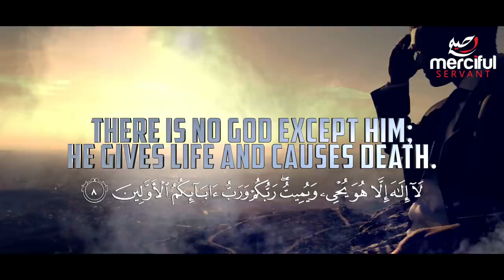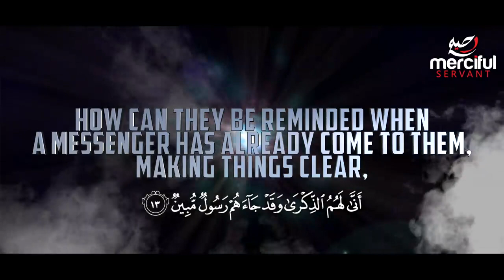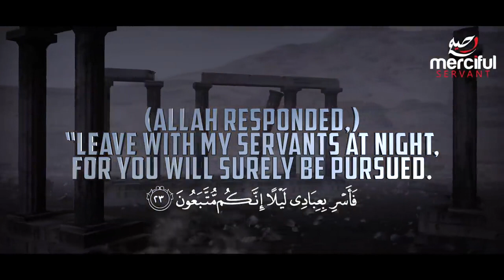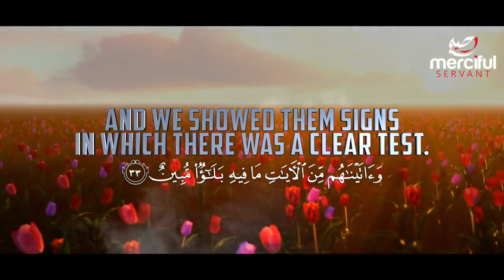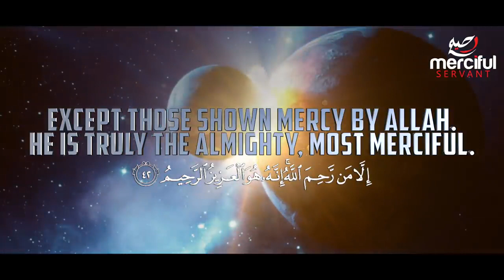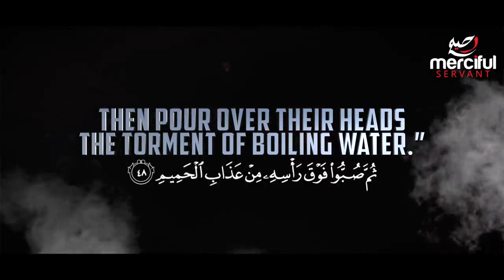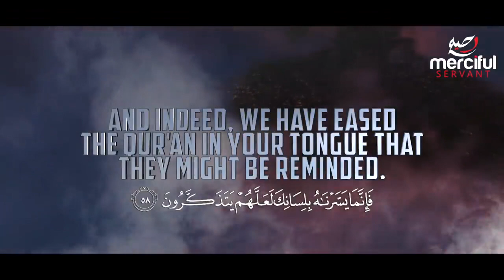THE SMOKE QURAN WARNS US ABOUT FUTURE EVENTS